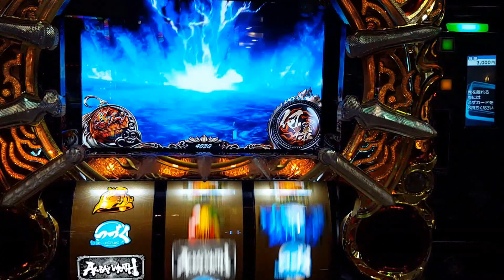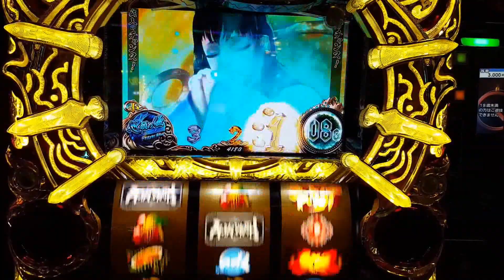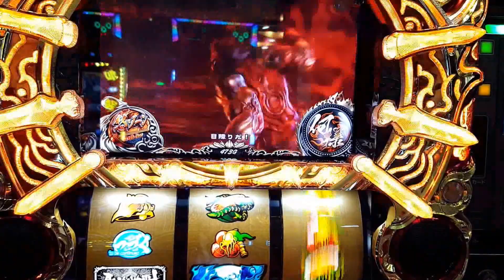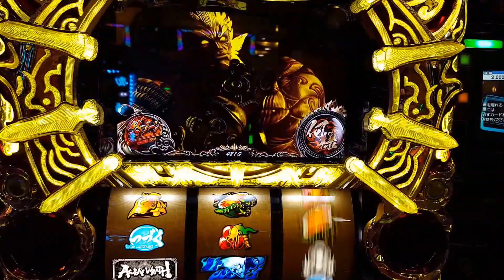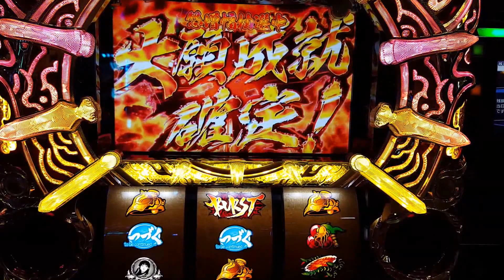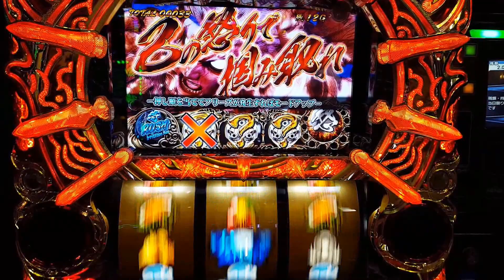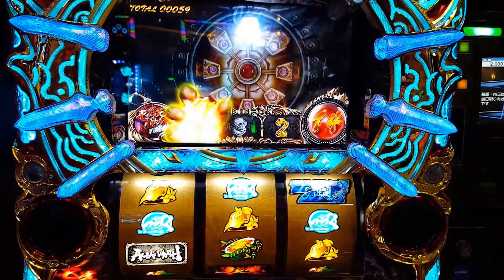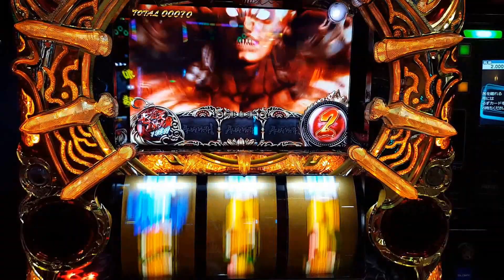【アスラズ ラース】心願の儀20G！ステップアップ予告！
心願の儀で20G外したのはつらいですね(-.-)
このチャンスゾーン解除率低いような気がします・・・。

演出全般ダイナミックでおもしろいんですけどね！
七星天バトルでレア小役の引きが強ければツボにハマるんでしょうけどね！